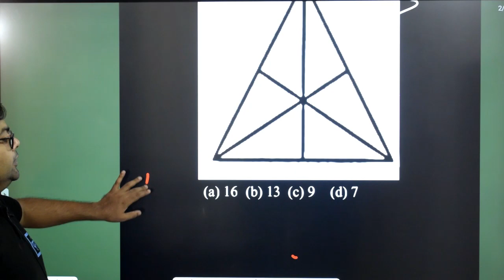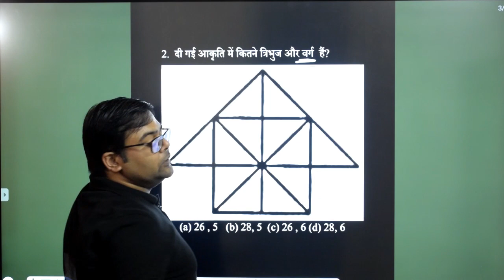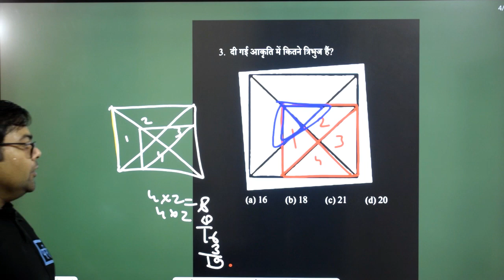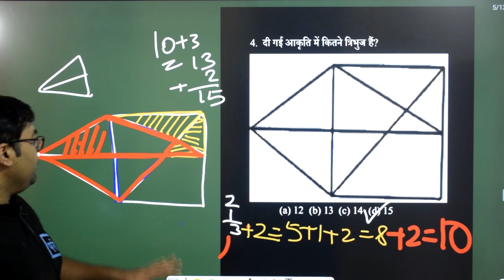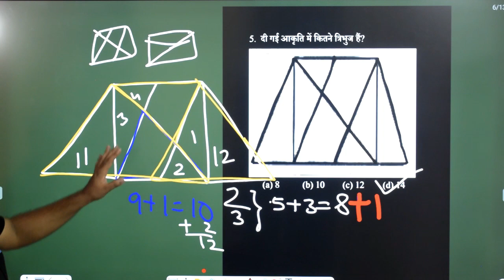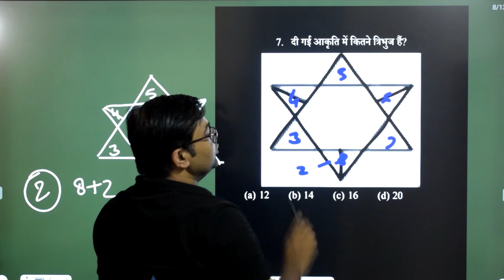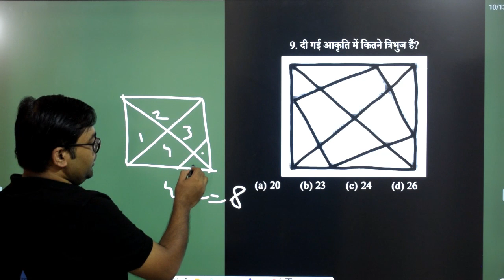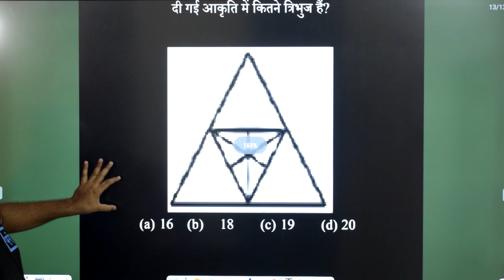COUNTING FIGURE -QUESTION SESSION -1 | REASONING | BEST TRICK | UPSSSC | UPSI | BEO up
#10+FREE_COURSE
दी जाएगी

🔴सब्सक्रिप्शन लिंक -

~टीम परीक्षा+